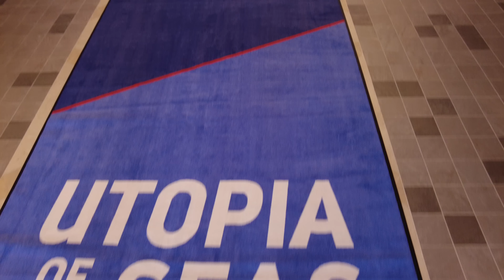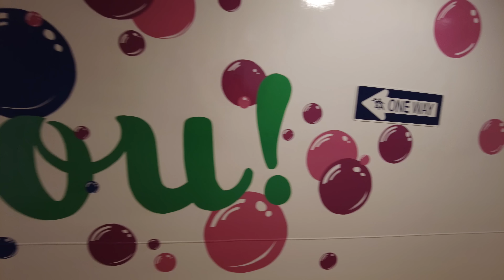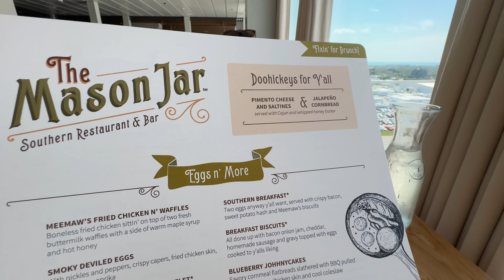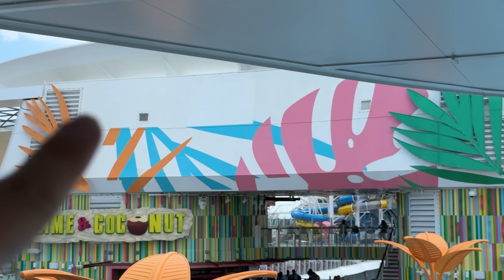Back on Utopia!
Today we board the Utopia of the Seas! We check out our balcony room 6268, and have brunch at the Mason Jar.

Will Brian ever propose? He finally did!